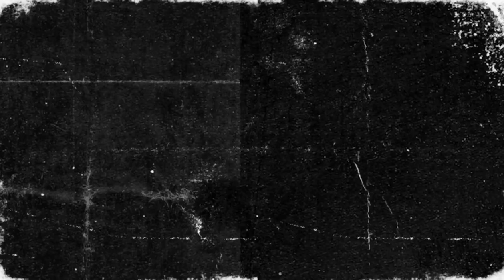Together Vol 9 | Short dance film | Contemporary dance | Pirita Tuisku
Together Vol 9 Contemporary dance✨

These videos are working progress, explorations how we can find a ways to be connected in this current period. And also encouraging people jump out of their comfort zone. It’s not easy to dance in front of camera and outside! I am so proud of these ladies jumping into this challenge! 💪🏻

I’m also still exploring ways of editing material as well. This is a challenge for myself. So often it is easy to put out there material you have worked really long and it’s the “final” work. But to put something in here, something that I am still exploring and learning. This is me jumping out of my comfort zone. ☺️

As editing this material it started to present to me a connections. Connections between us all! 💜

💃🕺If you wish to jump into learn more Contemporary dance. I have classes running every week online & Live. Everyone is welcomed!